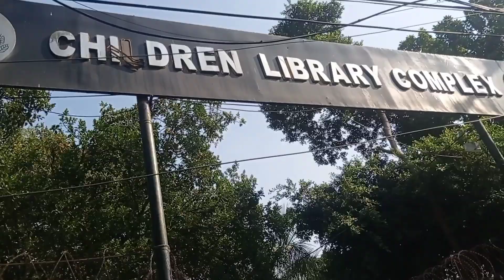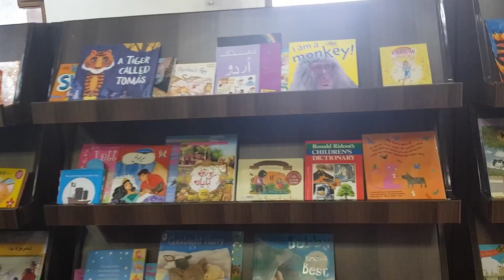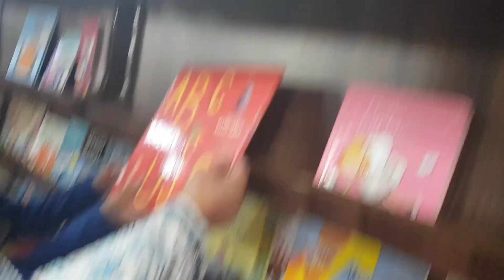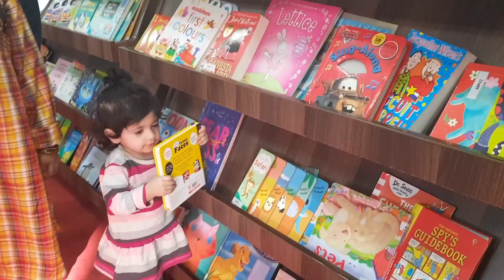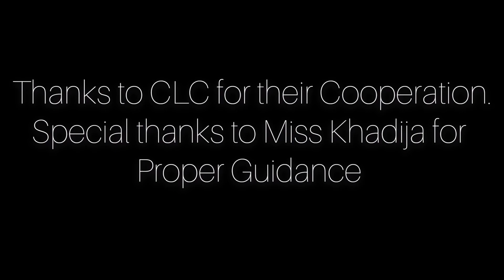Visit to Library |Children Library Complex